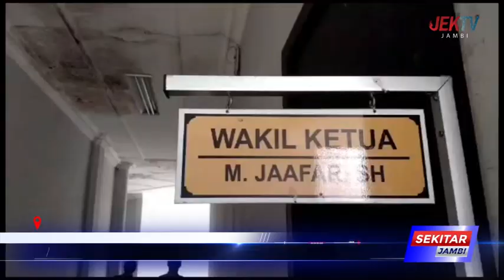JAKFAR POLITISI GOLKAR DITAWARKAN GABUNG GERINDRA